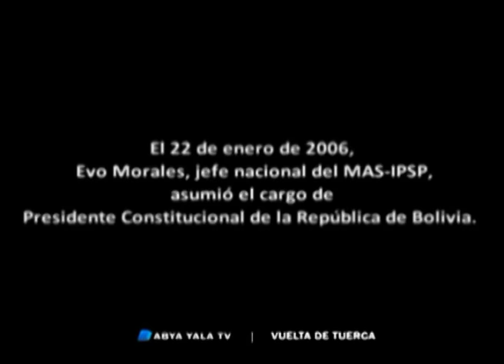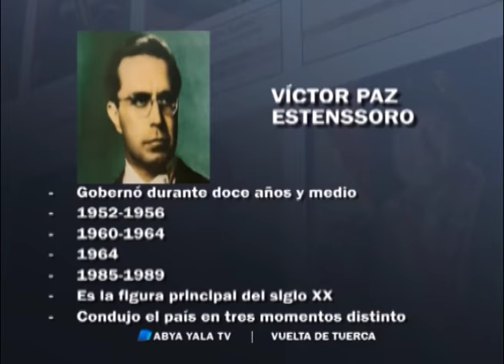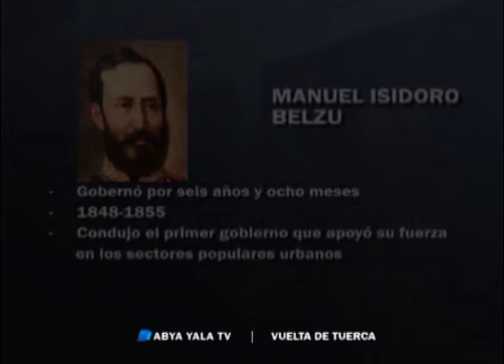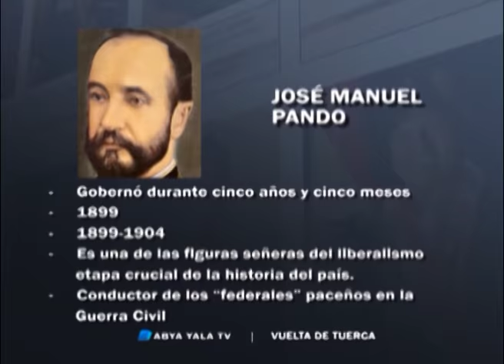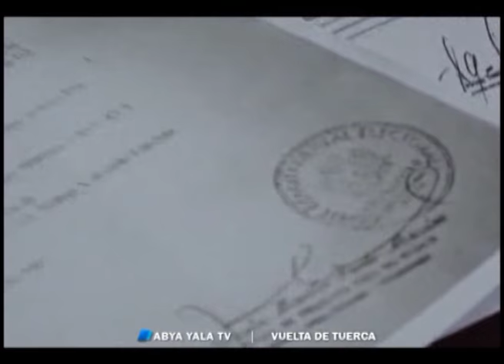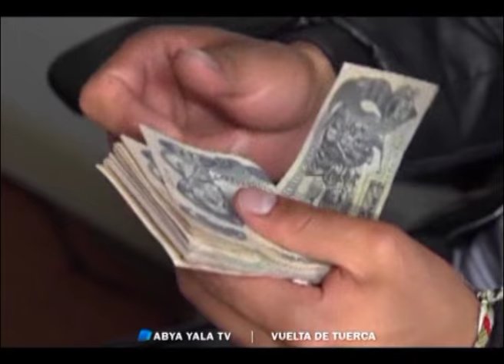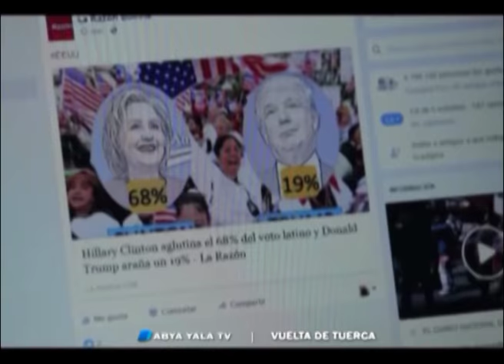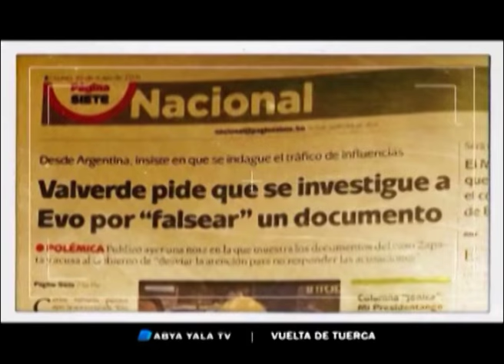VUELTA DE TUERCA - 11 AÑOS DE GOBIERNO DEL PRESIDENTE EVO MORALES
Una mirada plural desde diferentes puntos de vista con la participación de Félix Cárdenas Viceministro de Descolonización y Karen Longaric Analista Internacional.